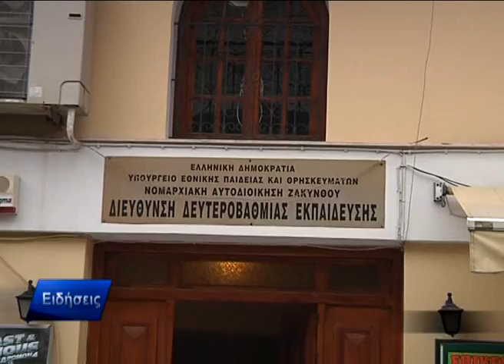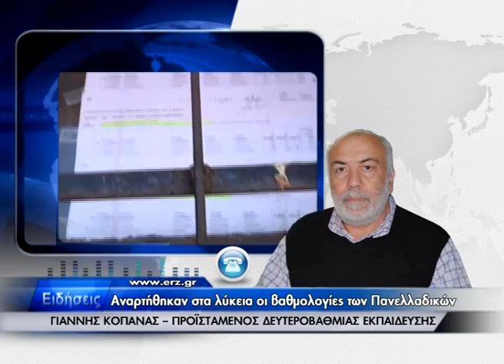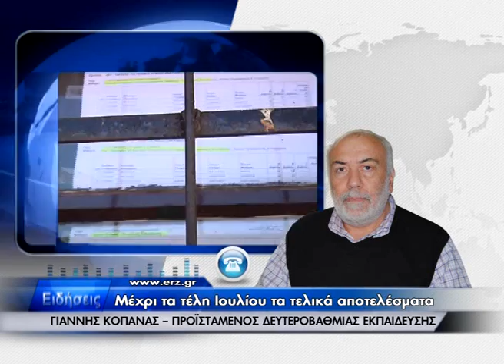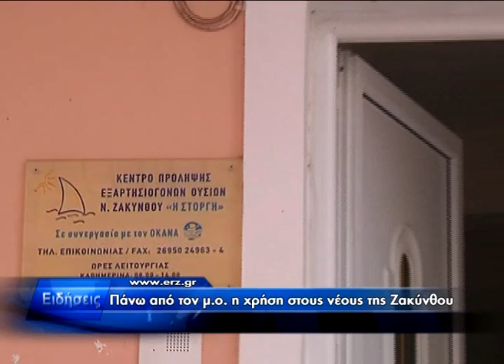Δελτίο ειδήσεων 01.07.2012